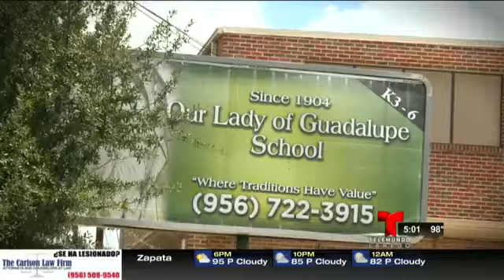Miguel Amante - Cierran escuela católica Nuestra Señora de Guadalupe